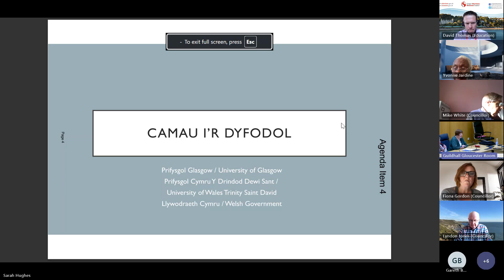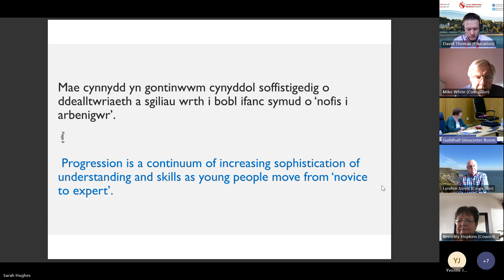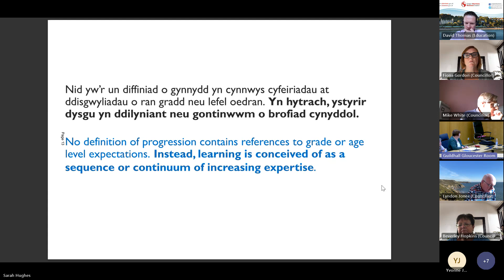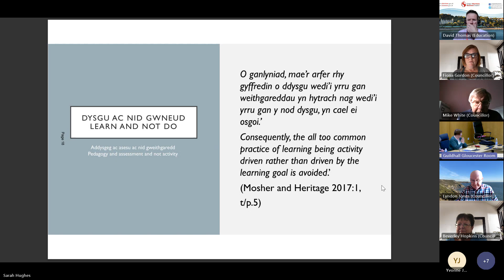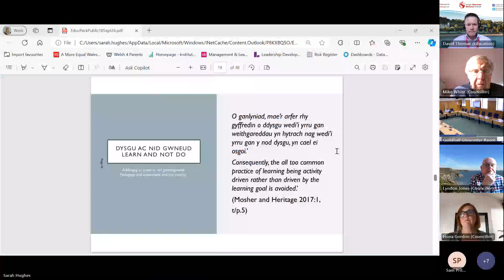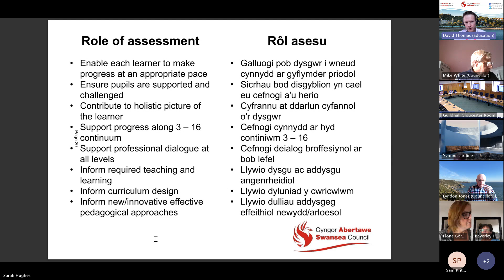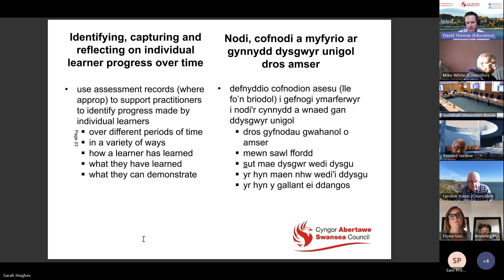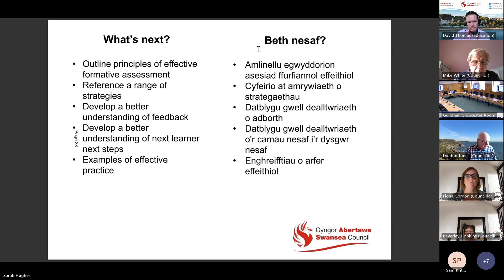Swansea Council - Education & Skills Service Transformation Committee 18 September 2024